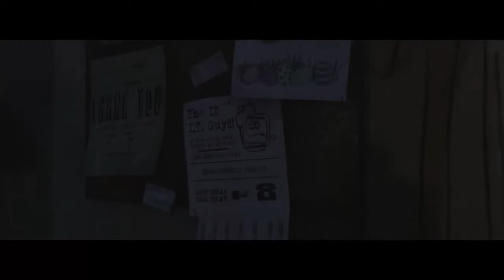Let's Play: The Walking Dead: Episode 1 Part 02: Death on Hershels Farm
Episode 1: Part 01-05
Episode 2: Part 06-??
Episode 3: Part ??-??
Episode 4: Part ??-??
Episode 5: Part ??-??

In this episode we explore the farm, and then get kicked out, after this we go to an old drugs store.